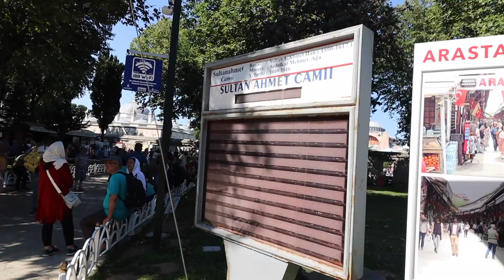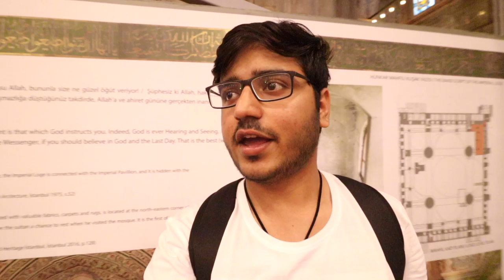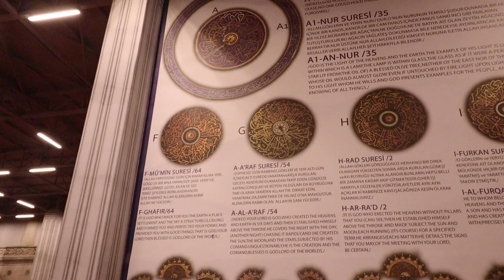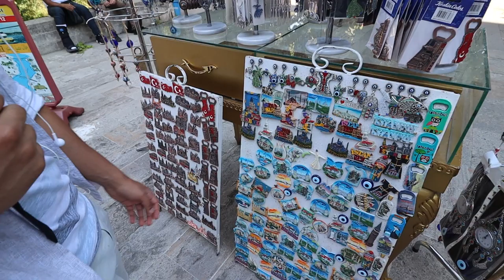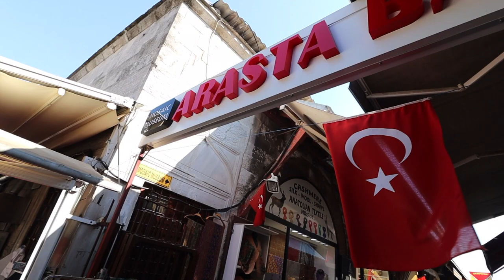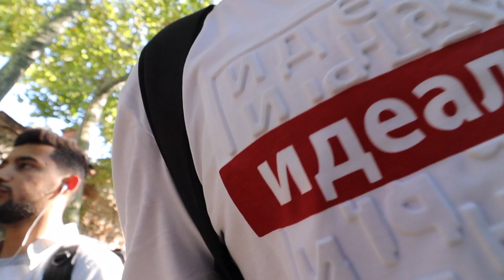INDIAN GUY EXPLORES ISTANBUL TURKEY 🇹🇷 | Blue Mosque & Arasta Bazaar | Indians in Turkey 🇹🇷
Indian Guy Explores Istanbul| Blue Mosque & Arasta Bazaar | Istanbul Vlog
 In this video I'm going to explore the famous Blue Mosque & Arasta Bazaar which is not very popular bazaar among tourists as we could barely find any.

Watch the video till the end to see beauty of this city.